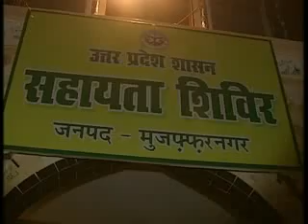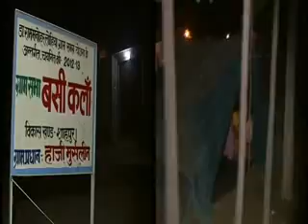UP: Life limps back to normalcy in violence-hit Muzaffarnagar; over 9000 people return home safely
पश्चिमी उत्तर प्रदेश के दंगा प्रभावित जिले मुजफ्फरनगर में हालात अब धीरे-धीरे सामान्य होने लगे हैं। सहायता शिविरों में रह रहे लोगों का अब अपने घरों को लौटना शुरू हो गया है। प्रशासन की पूरी कोशिश है कि लोग दंगों के दर्द को भूलकर फिर से अपनी जिंदगी शुरू करें। प्रशासन की कोशिशों का नतीजा है कि अब तक 9000 से भी ज्यादा लोग अपने घरों को लौट चुके हैं और बाकी लोग भी घर वापसी की तैयारी कर रहे हैं।

सहायता शिविरों में लोगों के रहने और खाने के काफी इंतजाम किए गए हैं। लोगों में इस बात को लेकर काफी खुशी है कि प्रसासन तेजी से राहत कार्य में लगा हुआ है। हाल ही में प्रधानमंत्री और मुख्यमंत्री के दौरों से भी लोगों में काफी उम्मीदें जगी हैं।

सहायता शिविरों में रह रहे लोगों में बड़ी संख्या में महिलाएं और बच्चे भी शामिल हैं। दंगों में अपना सब कुछ गंवा चुके इन लोगों की सरकार से केवल एक ही मांग है कि वह उनके लिए घर और दो वक्त की रोटी का बंदोबस्त कर दे ताकि वे फिर से अपनी जिंदगी शुरू कर सकें।